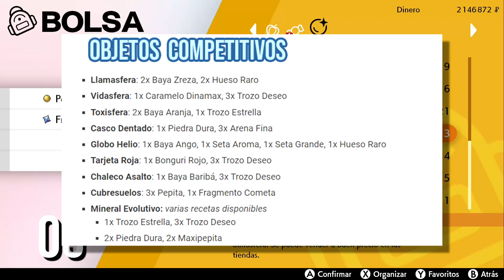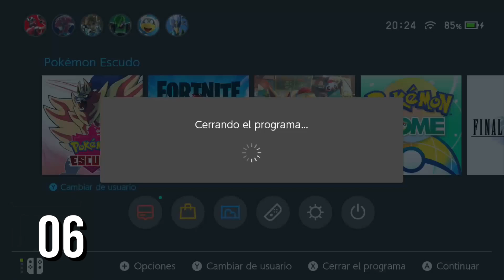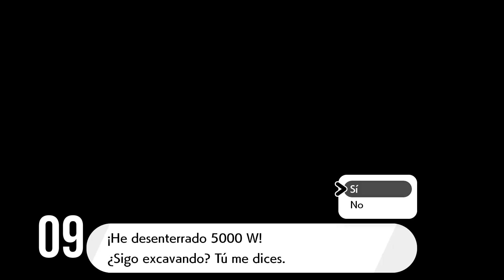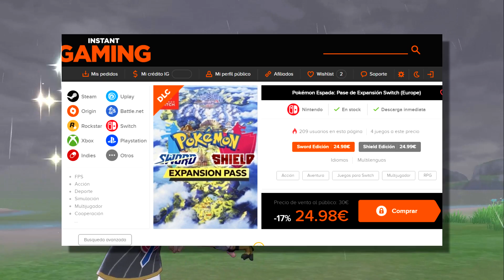✅ 20 TIPS Y TRUCOS en el DLC Isla de la Armadura de Pokémon Espada y Escudo ⚔️🛡️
✨ Quieres Cualquier POKEMON SHINY? VE AQUI (vendedor muy barato, super amable y totalmente fiable):

Muy buenas a tod@s, somos SisPros, y benvenid@s a un video más de este canal!

Hoy os traemos un video muy completo con todas las guias, tips y trucos del DLC de la Isla de la Armadura en Pokemon Espada y Pokemon Escudo.
En este video hablaremos de 20 consejos como:

-TODAS LAS RECETAS DE CRAMORANT (como conseguir safari ball o competi ball)
-COMO CONSEGUIR a los 2 Urshifu
-Como conseguir a Bulbasaur gigamax y squirtle gigamax en una misma cuenta
-Como conseguir la gorra de Ash para nuestra avatar
-Como conseguir a ZERAORA SHINY
-Como evolucionar a Slowbro Galar
-Como conseguir duralium y como conseguir vatios
-Donde encontrar TODOS los 151 Digletts de Alola

Y muchas mas!

👉Nuevo en el canal? O te ha gustado el video?
🎁 Usa el Código SISPROS en la Tienda de Fortnite, and we will luv u 💙.

🎵 Canción del final: Don't Think Twice de OmarCameUp

Pokemon espada escudo guia dlc isla de la armadura pase de expansion trucos secretos tips leak leaked filtrado rumor